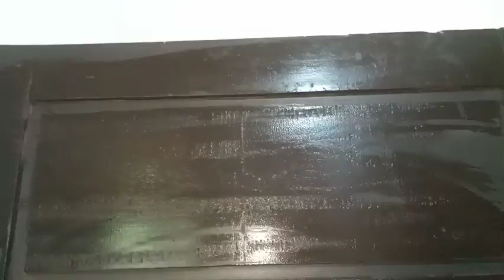പത്തുപൈസ ചിലവില്ലാതെ വീട് മുഴുവൻ ഈസിയായി വൃത്തിയാക്കാം,ഒരു തരി മാറാല പോലും വരില്ല|Easy Cleaning Tips